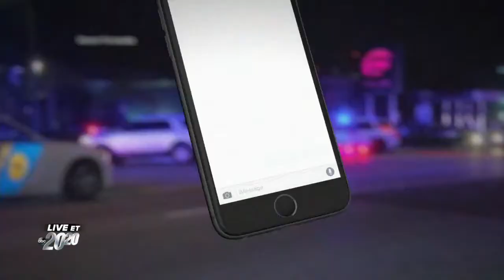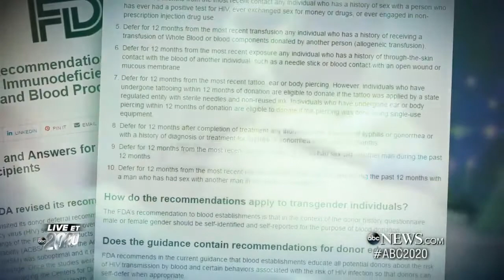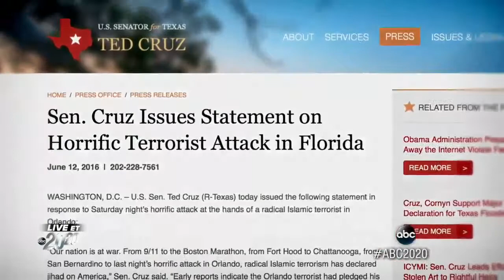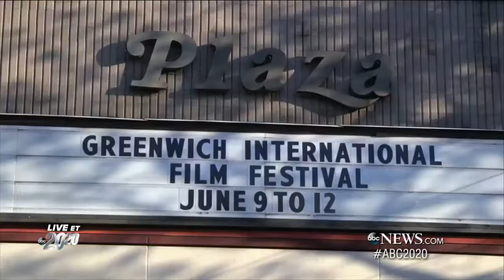Brian 20/20 - Nightclub Massacre: Terror in Orlando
Brian Levesque | 20/20 News, Mystery - Nightclub Massacre: Terror in Orlando
Orlando Nightclub Massacre: A Timeline of What Happened; Orlando Nightclub Massacre: A Violent Attack on Prideful Community; Orlando Massacre Suspect's Father: 'I'm Really Saddened and I'm Really Surprised'